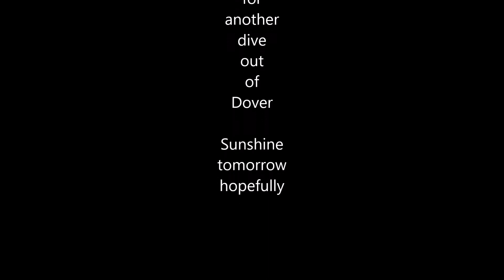15 April diving out of Dover Kent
Weather could have been better but will improve tomorrow, allegedly